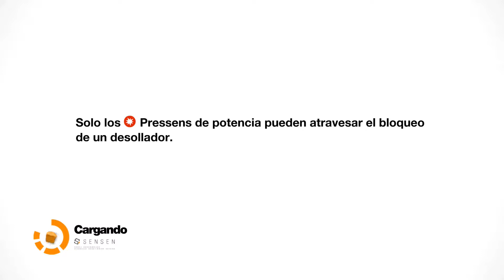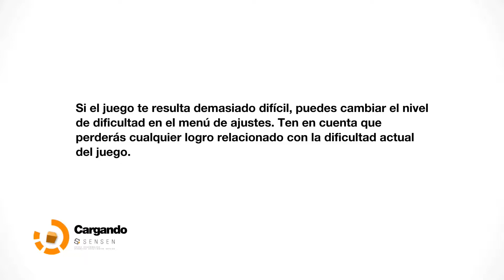Remember Me | Episodio #5